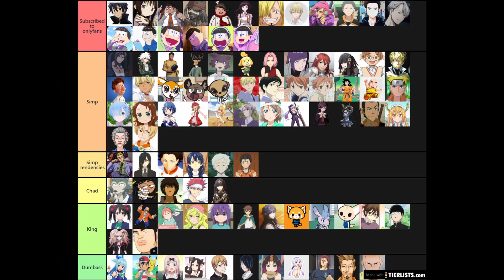The Most Down Bad Anime Characters Of All Time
all music that i used